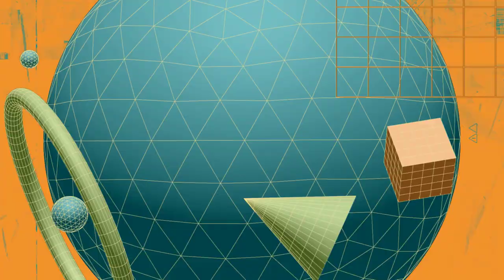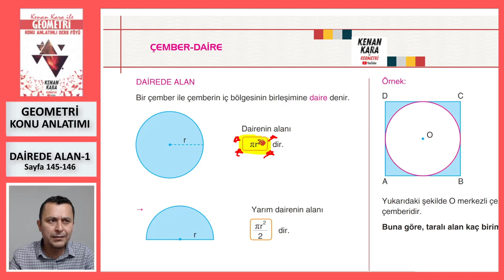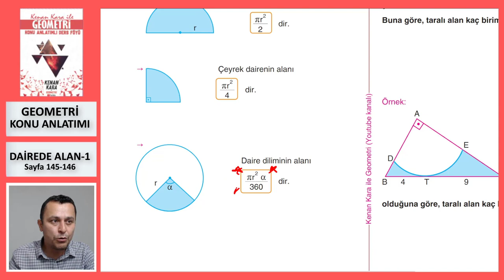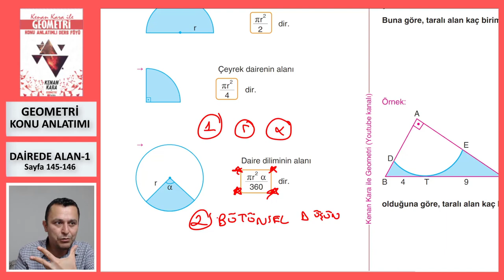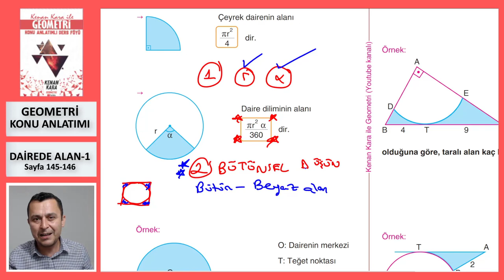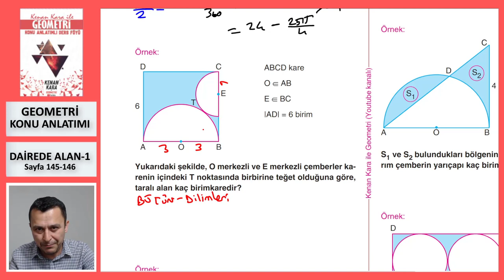DAİREDE ALAN-1 (Geometri Konu Anlatımı)